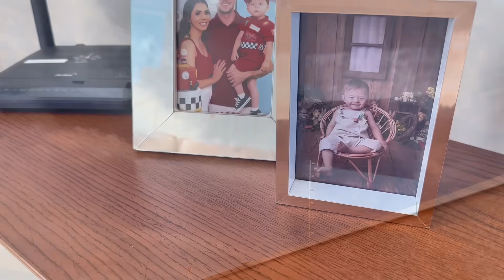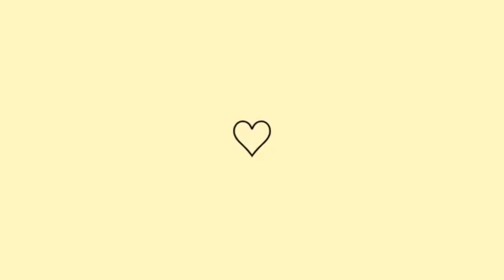ACONTECEU ISSO 😓 ROTINA DE DONA DE CASA